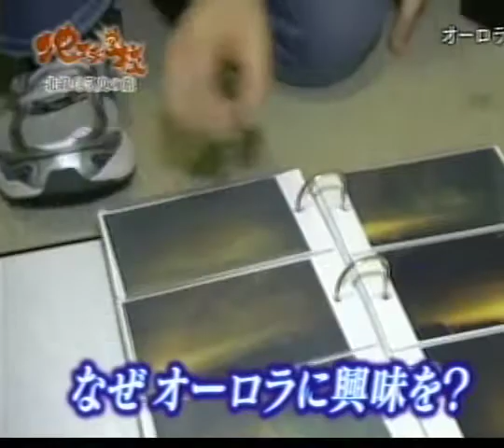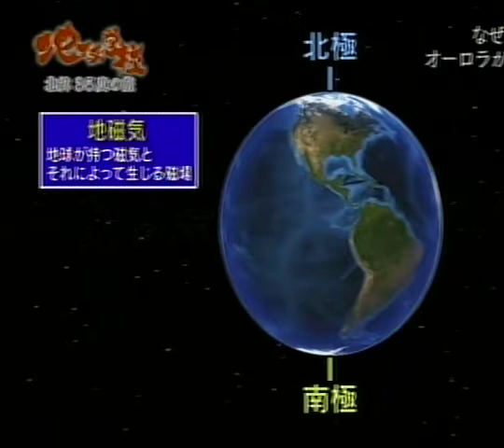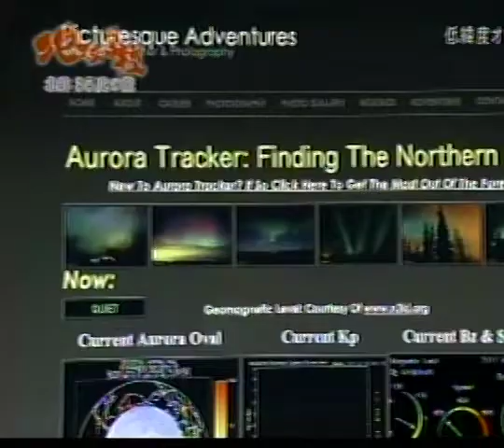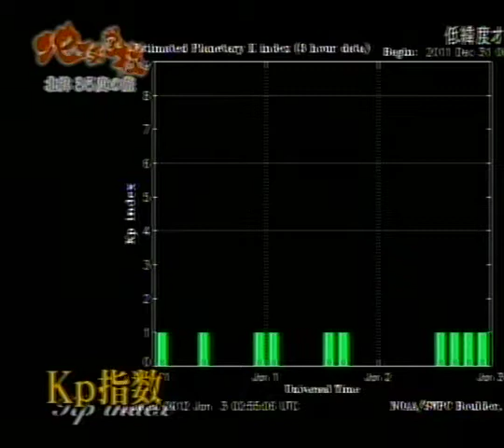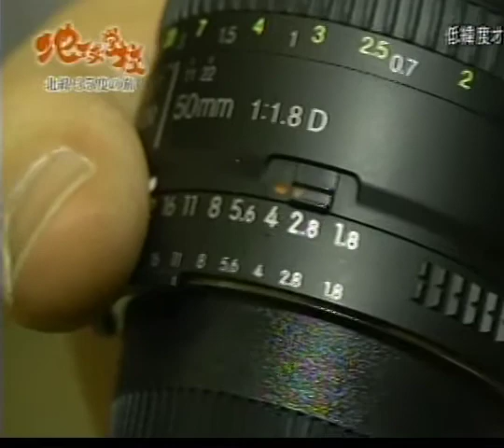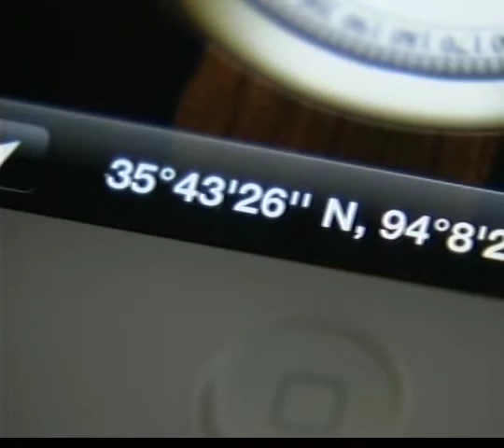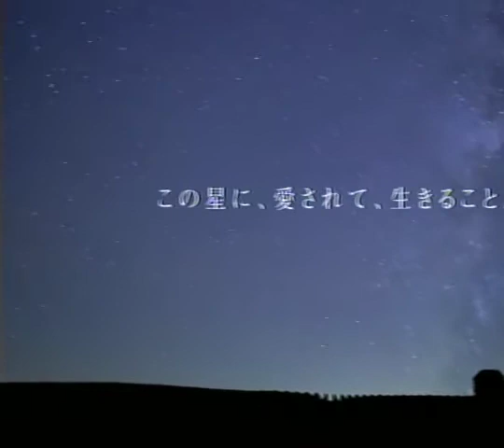Japan Aurora Show